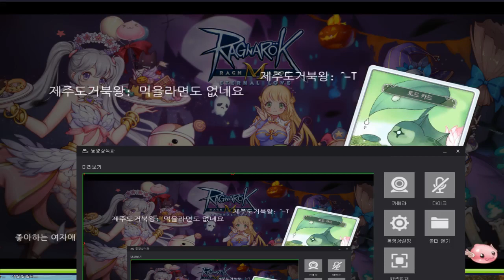[Kor]Ragnarok M Eternal Love - Oracle raid[Nightmare] 2 Warlock clear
블러디머더러
화염영주 카호
변장한늑대
로리루리x2